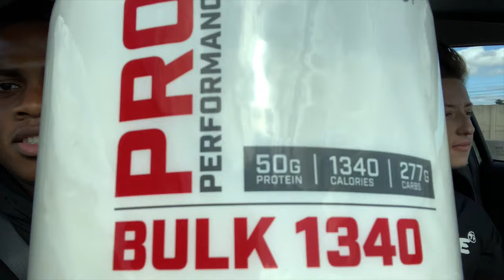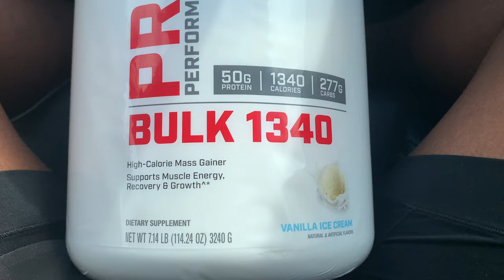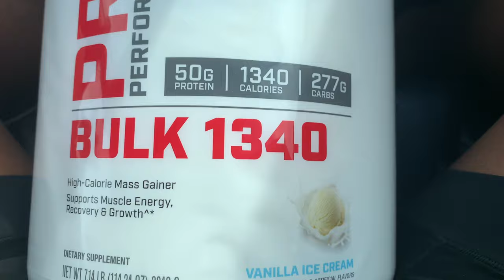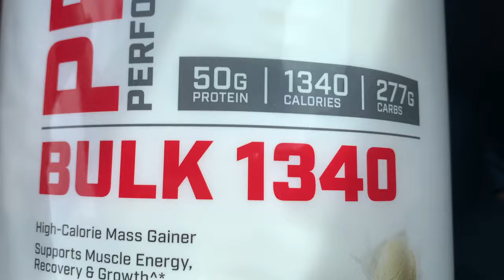BEST WEIGHT GAIN & MUSCLE MASS PROTEIN ❗️ | GNC Pro Performance BULK 1340 REVIEW | REAL RESULTS!!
GNC PRO PERFORMANCE BULK 1340

Will's Info!!